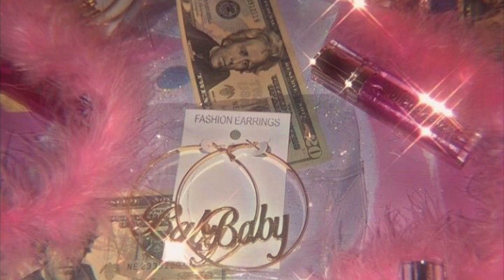Billie Eilish - Therefore I Am (8D + slowed)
Lyrics

[Bridge]
I'm sorry
I don't think I caught your name
I'm sorry

[Chorus]
I'm not your friend (Friend)
You think that you're the man (You're the man)